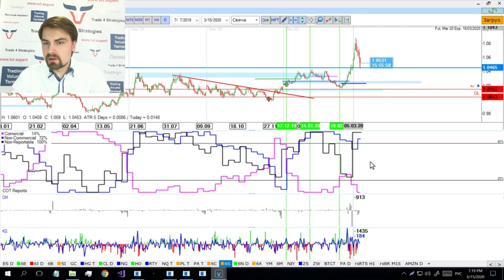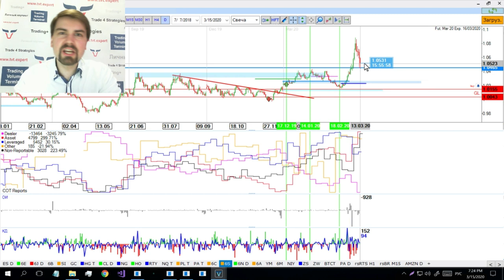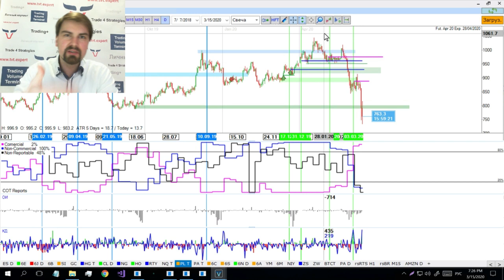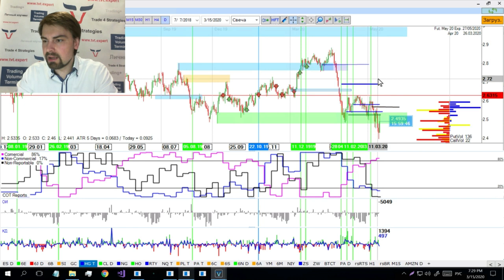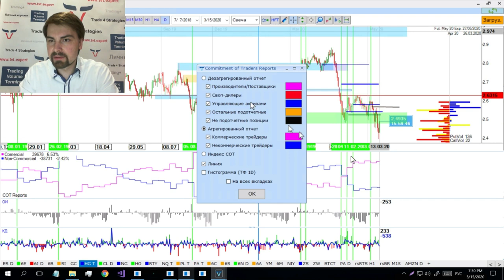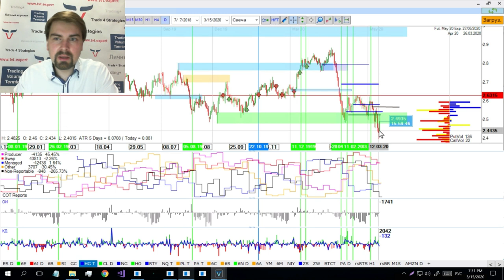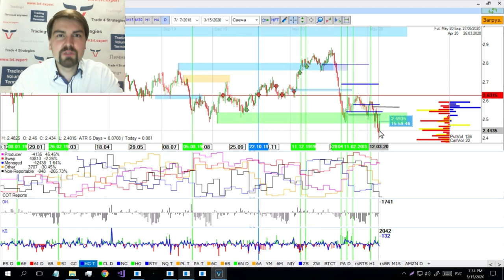⚠️ Используй индекс СоТ как Ларри Вильямс на примерах серебро, медь, платина, и другие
Привет, друзья!

В видео я расказываю:

✅ Как определять приоритетное направление с помощью СОТ отчетов?
✅ Как действовать локально мы уже знаем, применяя Кумулятивные дельты, Открытый Интерес и HFT Объемы.
▪️ Но наша точка входа для лучшего срабатывания должна быть подкреплена деньгами операторов на дневном графике.

⚠️ Напомню, что СОТ от CFTC это единственный в мире инструмент, который показывает сентимент участников рынка, хоть и публикуется с задержкой в 3 дня.

Остальные инструменты пока что не показывают крайних покупок или продаж операторами рынка. А нам, как Вы знаете, для принятия решений нужно крайнее несогласие участников насчет будущих цен.

Сегодня я рассмотрю те инструменты, где позиции крупных участников резко вошли в зону покупок или зону продаж по Индексу СОТ, который был разработан частным трейдером Ларри Вильямсом, опыт торговли которого на фьючерсном рынке уже более 30 лет.

⚠️ Это будет анализ таких активов: СЕРЕБРО, АВСТРАЛИЕЦ, ШВЕЙЦАРСКИЙ ФРАНК, КАНАДЕЦ, ПЛАТИНА и МЕДЬ.

ОБУЧЕНИЕ